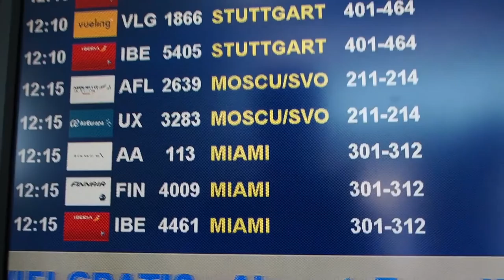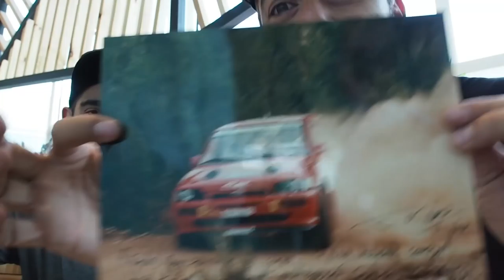Volando A Ecuador | 240km Run Terremoto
Acaba una aventura, con el estreno ya en Youtube del documental de la Titan Desert, y empieza otra. Volando ya hacia Ecuador, a correr por los 240 km más afectador por los devastadores terremotos que han hundido el país. Intentaremos recaudar lo máximo posible para esta acción de Unicef. Necesitaremos de vuestra ayuda!